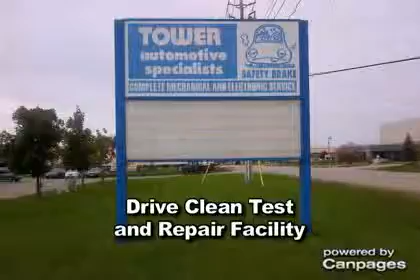Tower Automotive Specialists - (519)621-4610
Tower Automotive Specialists
373 Pinebush Rd , Cambridge, ON, N1T1B2